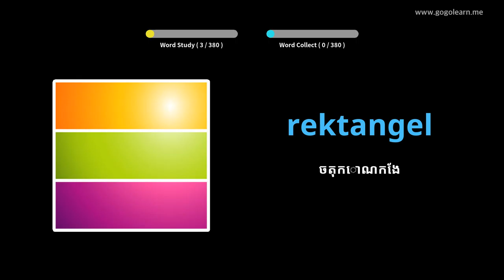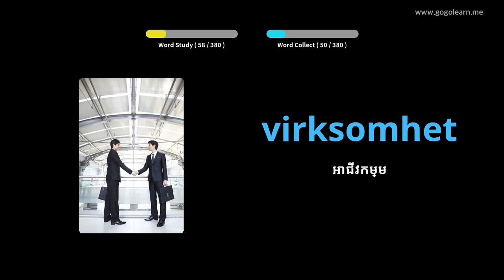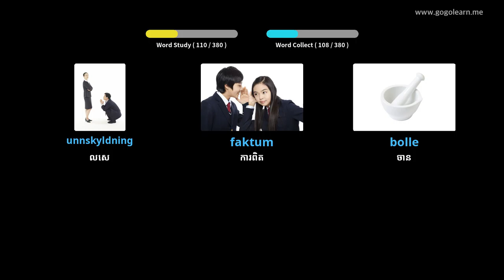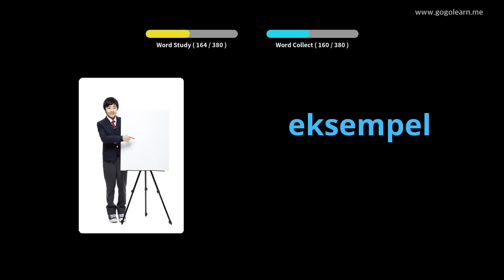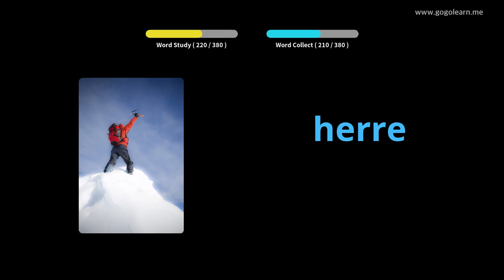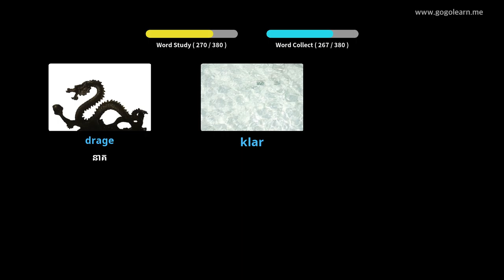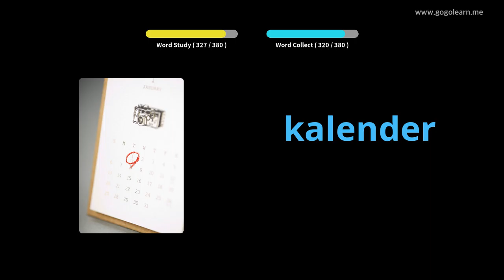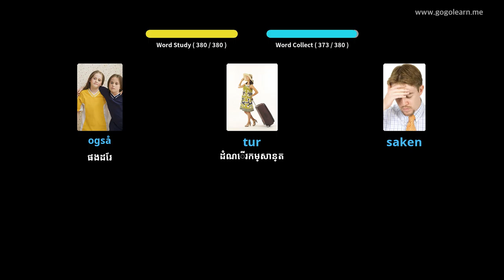អនុវិទ្យាល័យវាក្យសព្ទន័រវេស ១ | Golearn